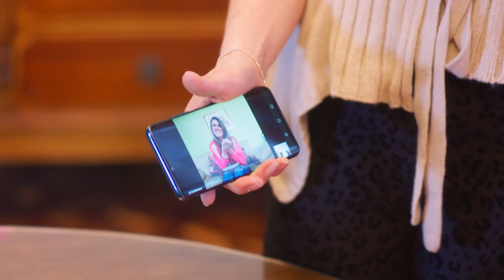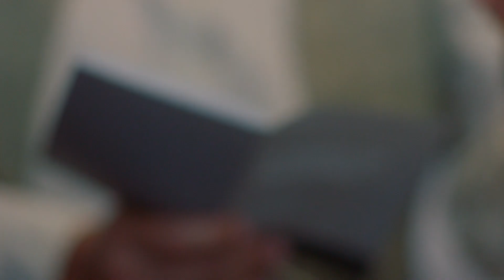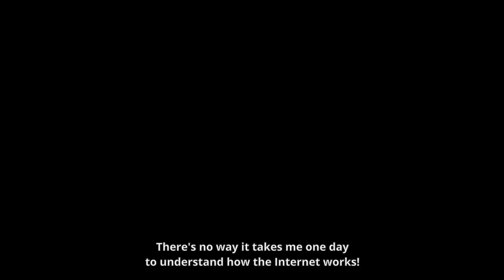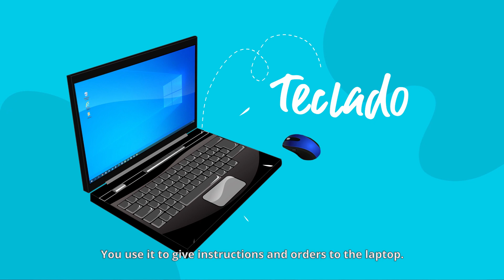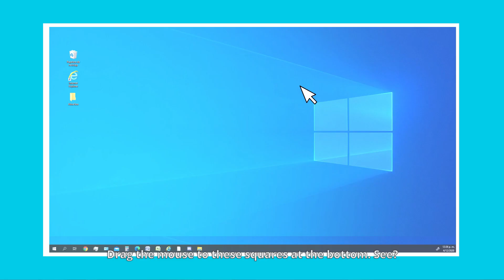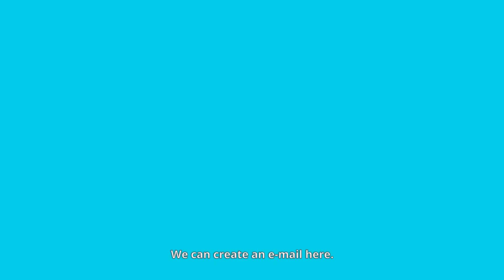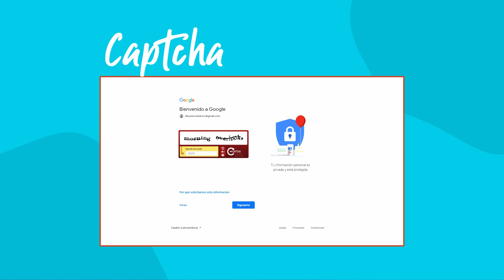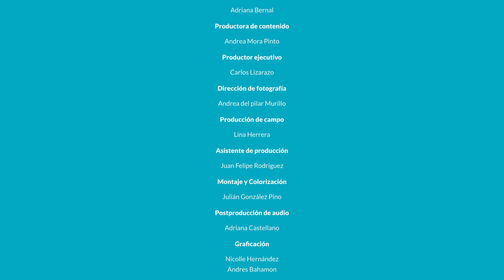EscuelaTICFamilia​| ClicAhí - Capítulo 1 - Subtitulado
El programa de educación para padres y cuidadores, Escuela TIC Familia, llega a través de
@InstitucionalTV para enseñarte sobre herramientas digitales, mientras ves televisión.